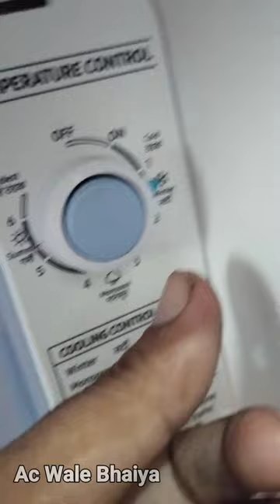Samsung fridge tempreture setting